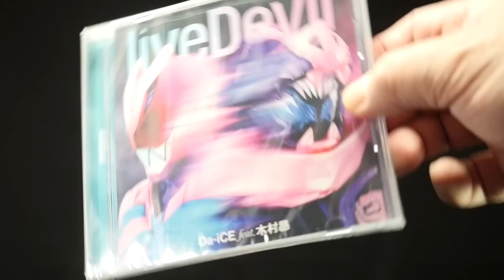「liveDevil！」仮面ライダーリバイス【DXレックスバイスタンプ 主題歌Ver 】リバイスドライバー&ツーサイドライバー Kamen Rider Revice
【iveDevil(『仮面ライダーリバイス』主題歌)(CD+玩具)】